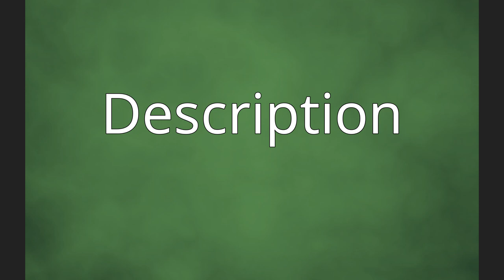Dryomyza anilis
Dryomyza anilis is a common fly from the family Dryomyzidae. The fly is found through various areas in the Northern hemisphere and has brown and orange coloration with distinctive large red eyes. The life span of the fly is not known, but laboratory-reared males can live 28–178 days. D. anilis has recently been placed back in the genus Dryomyza, of which it is the type species. Dryomyzidae were previously part of Sciomyzidae but are now considered a separate family with two subfamilies.
Male D. anilis engage in territorial behavior, guarding carcasses to attract potential mates. Males also guard females, and conflicts over females are frequent. Females typically mate with multiple males. Mating occurs through several rounds of copulation and egg-laying. During mating, males engage in a series of "tapping" rituals where they use their claspers to tap the female's genitals, increasing the chance of them fertilizing the female's eggs. Females lay several batches of eggs on carcasses, fungi, and excrement as well as other substrates.